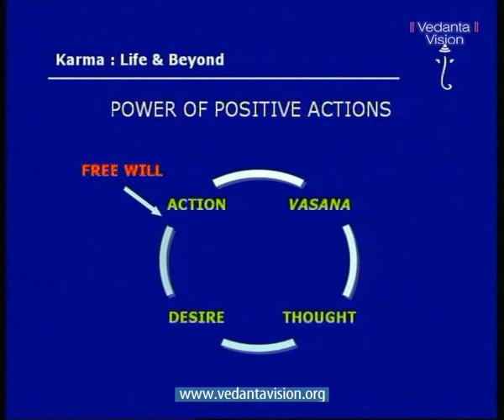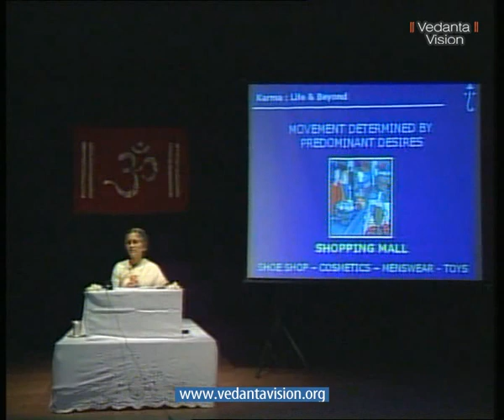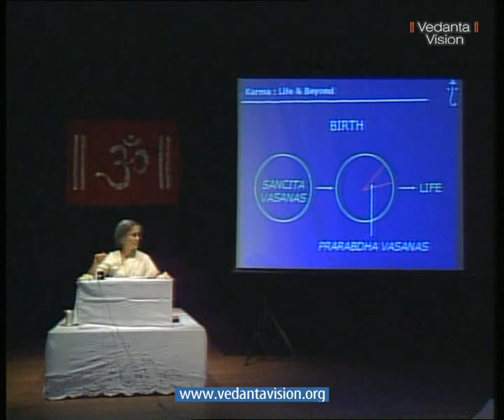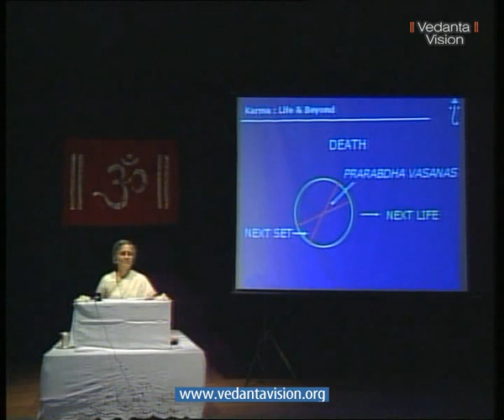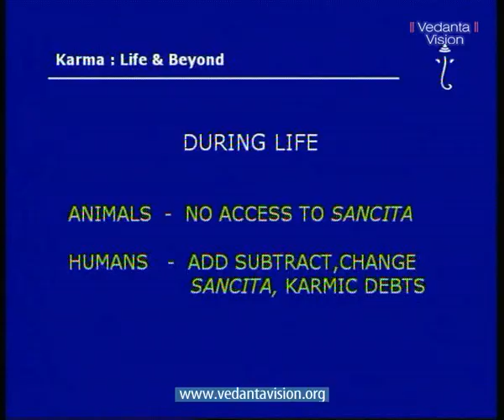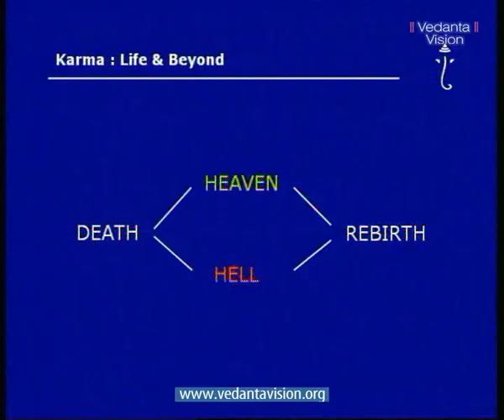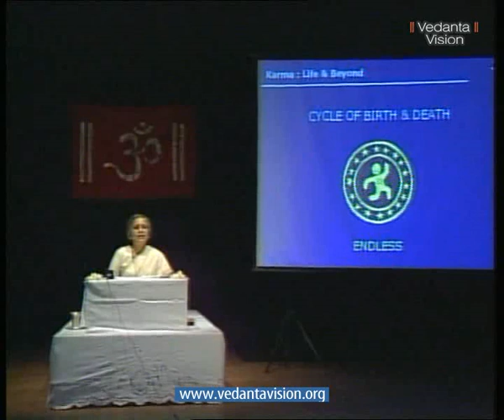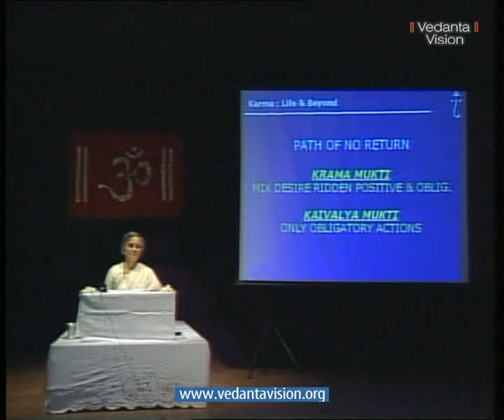Karma Life & Beyond 02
Is our life pre-destined or is the future in our hands? These are some of the questions this lecture addresses. It offers a crisp, clear explanation of the law that governs our actions, the Law of Karma. The topic gives us deep insights into how we have reached where we are in our lives and how we can carve our own path for the future. The Law of Karma is the pivot on which our life functions.